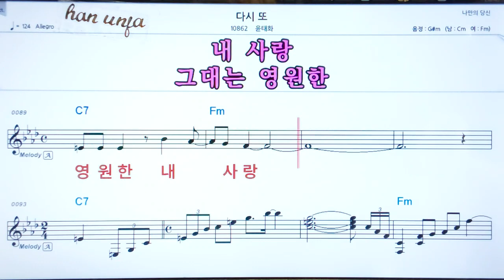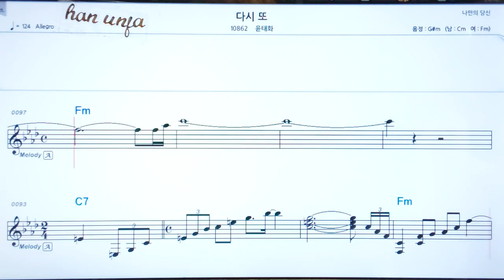💖 다시 또/윤태화 👍코드,악보, 코드 ,Karaoke*카라오케 반주